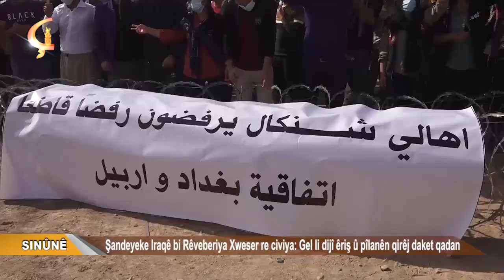Dosya Taybet SINÛNÊ Şandeyeke Iraqê bi Rêveberiya Xweser re civiya Gel li dijî êriş û pîlanên qir